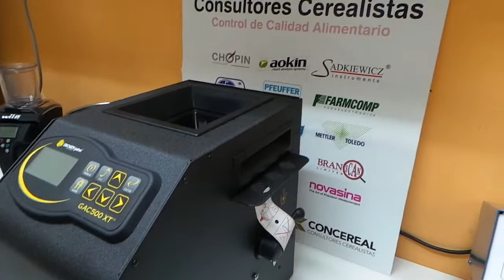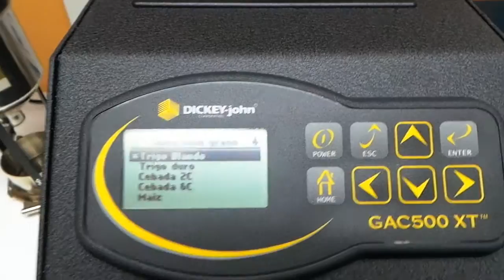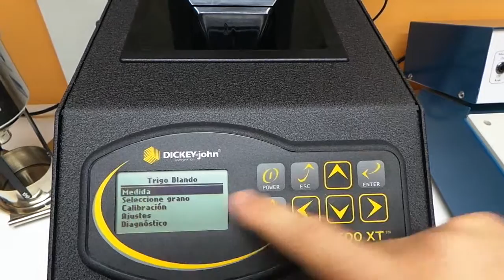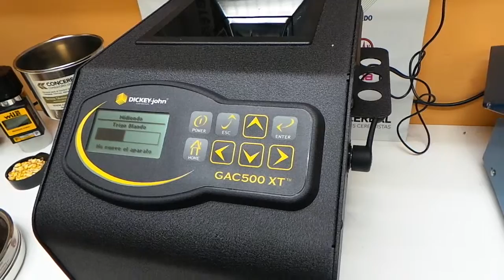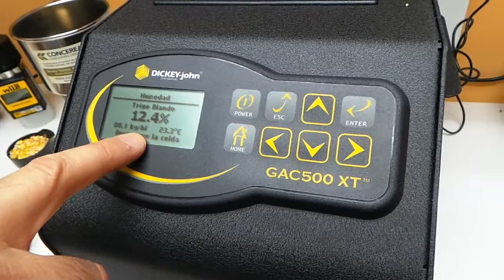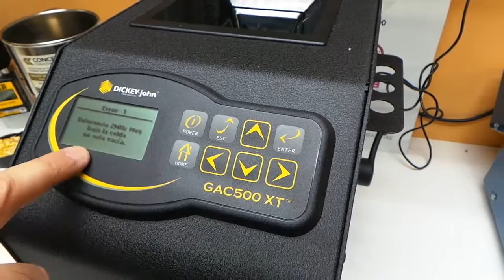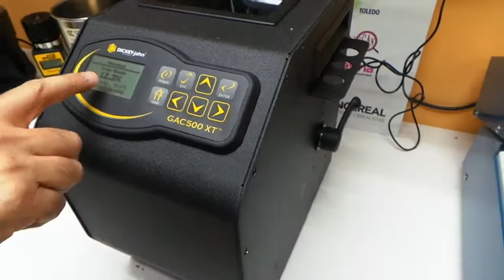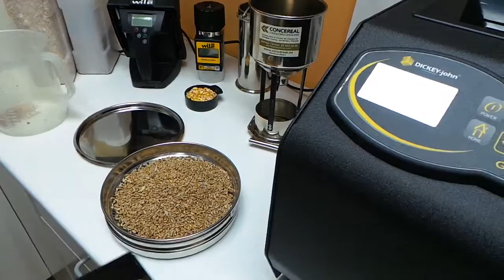GAC500 XT Instalación y Uso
Primeros pasos y forma de utilización del medidor de Humedad, PEso Específico y Temperatura GAC500 XT de Dickey John.